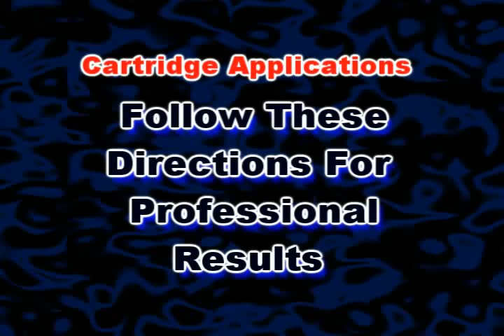Crack Repair with Crackbond CSR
Crackbond CSR is a specially formulated very low viscosity two part hybrid
polyurethane rapid cure concrete repair material. Its low viscosity offers deep penetration into concrete cracks providing a structural repair.
The addition of aggregate makes a quality spall repair product that is open to traffic or floor grinding in lessthan one hour. The ultra fast set time of CSR allows minimum down time in the repaired area. to find out where to buy.